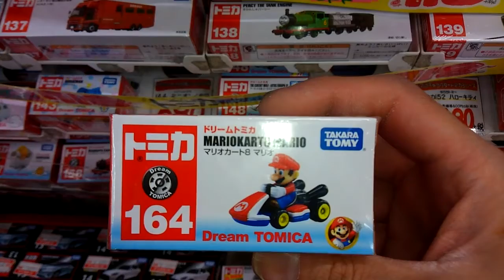トミカとマリオのコラボ ミニカーの商品です